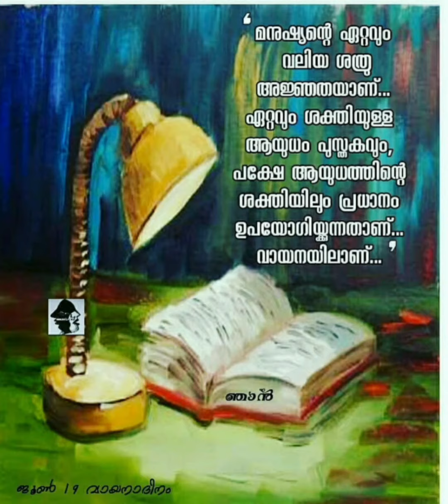Vayanadinam Poster ideas